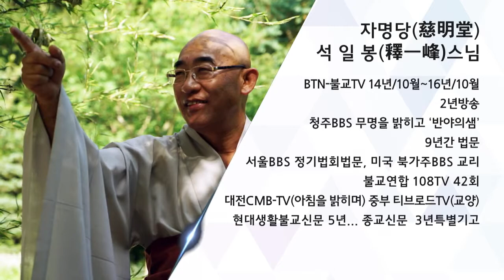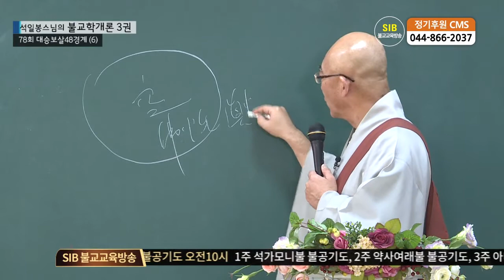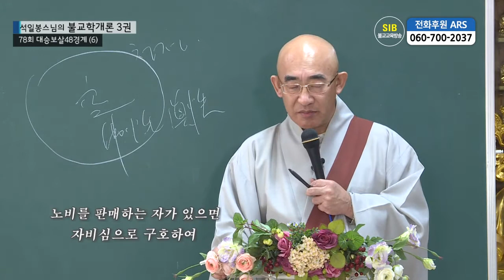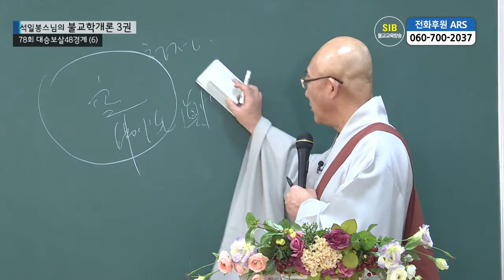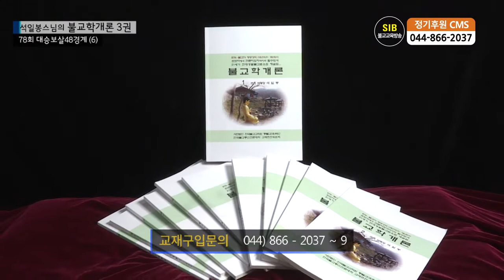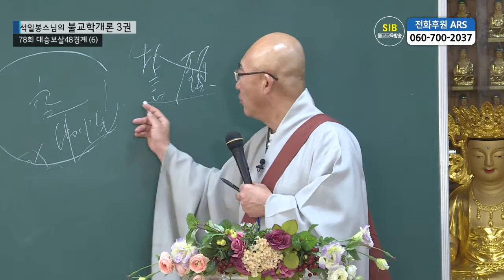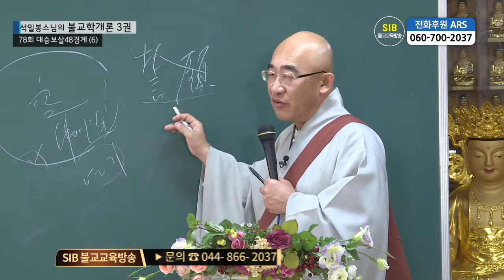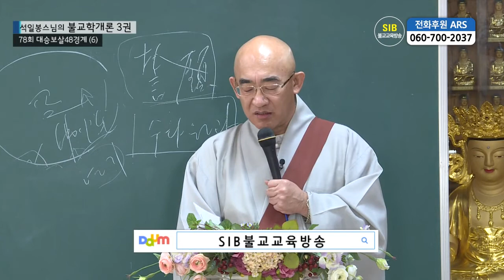제78회(불교학개론3권) - 대승보살48경계...6